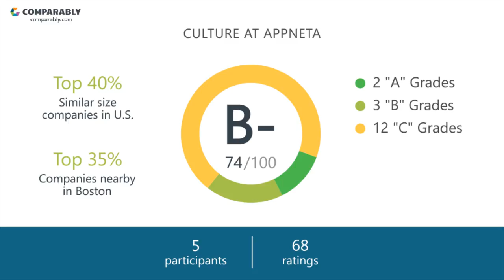Working at AppNeta - May 2018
See AppNeta's Company Culture as rated by their employees on Comparably (May 2018). AppNeta's workplace culture scores are based on 68 ratings.